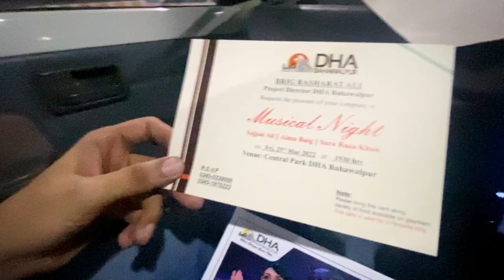Sara Raza Khan | Live @ Central Park | DHA Bahawalpur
Sara Raza Khan

Live @ Central Park | DHA Bahawalpur

more updates